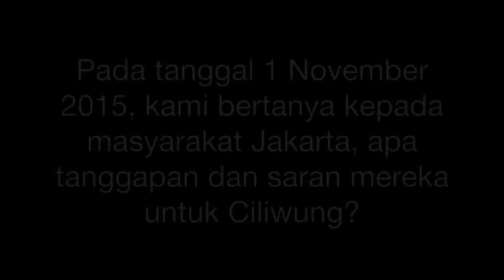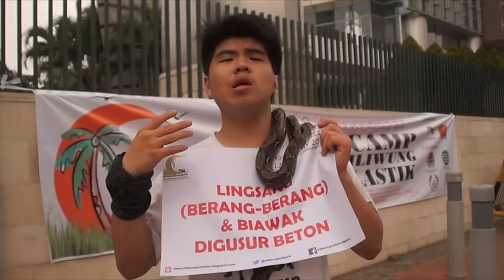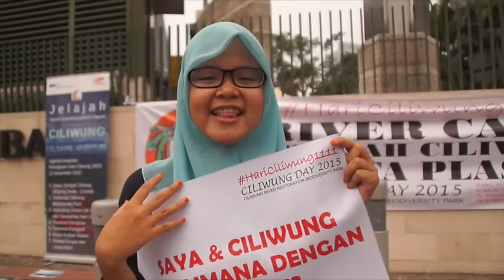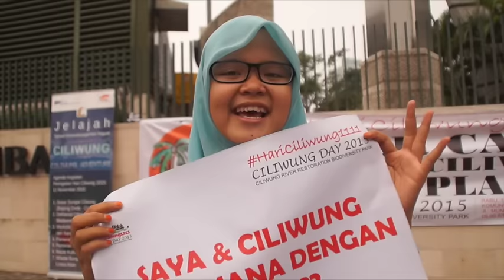"Restorasi Ciliwung Biodiversity Park" Teaser HariCiliwung1111 2015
Hari/Tanggal:   (Rabu 11 November, Puncak Acara)
 Waktu:              Pukul 08 Pagi – Selesai
 Acara:               Perayaan Hari Ciliwung 2015
 Lokasi:              Komunitas Ciliwung Condet
                           Jl. Munggang 6 Condet Balekambang (Pangkalan Bambu)
                           Kramat Jati Jakarta Timur

 Info hubungi :  Istohari ( 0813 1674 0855 ), Dicky ( 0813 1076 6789 )

1.      KERANGKA PEMIKIRAN
a. Fungsi Strategis Sungai Ciliwung
b. Fungsi Ekologis
c. Fungsi Ekonomis
d. Pendidikan dan Konservasi

2.      MAKSUD DAN TUJUAN

MAKSUD:  Mengingatkan publik untuk lebih peduliakan lingkungan  Khususnya Sungai Ciliwung

TUJUAN :
a. Ajang Sillaturrahmi
b. Wadah Apresiasi Lingkungan
c. Media Kampanye
d. Media Pendidikan
e. Terwujudnya kesepakatan multi pihak tentang Design "RESTORASI Pemulihan Sungai CILIWUNG BIODIVERSITY PARK"

3.      TEMA Hari Ciliwung 2015 "RESTORASI CILIWUNG BIODIVERSITY PARK"

4.      HARAPAN :
-         Terciptanya sinergi dalam pengelolaan sungai Ciliwung;
-         Ciliwung  menjadi ruang publik yang nyaman,  dengan masyarakatnya yang sadar akan lingkungan;
-         Jakarta memiliki taman keanekaragaman hayati di sungai Ciliwung,  ruang terbuka hijau, Laboraturium
       alam Penegakan hukum pidana maupun perdata

Peringatan Hari Ciliwung dengan tema Restorasi Ciliwung Biodiversity Park yang akan dilaksanakan pada 11 November 2015 ini merupakan kegiatan keempat yang sebelumnya dilaksanakan pada tanggal 11 November 2012, 11 November 2013, dan 11 November 2014 tahun lalu. Diharapkan peringatan ini dapat dilakukan pada tahun berikutnya sebagai bentuk pengingat akan ekosistem di sungai Ciliwung yang wajib dijaga dan memerlukan perhatian dan perlindungan dari manusia. Upaya dan dukungan yang diberikan oleh berbagai pihak dalam pelaksanaan kegiatan ini merupakan sumbangan yang sangat baik untuk menyebarluaskan semangat  konservasi.